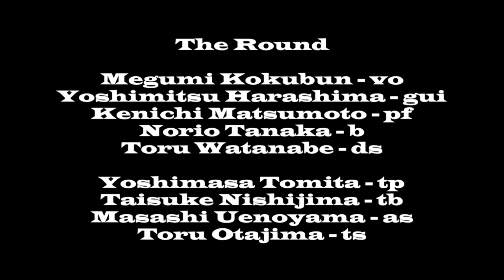Instant Love by THE ROUND feat. Megumi Kokubun (vo)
Instant Love (Lyrics & Music by Toru Watanabe)

THE ROUND
Megumi Kokubun - vo
Yoshimitsu "Honey" Harashima - gui
Kenichi Matsumoto - key
Norio Tanaka - b
Toru Watanabe - ds

Horn Section
Yoshimasa Tomita - tp
Taisuke Nishijima - tb
Masashi Uenoyama - as
Toru Otajima - ts

Recorded at Victor No. 2 Studio, Tokyo on Aug. 24th, 1980
Mixed at Victor Studio, Tokyo on Aug. 31st, 1980
Recording & Mixing Engineer: Y. Kubo
Asst. Engineers: A. Tanabe, H. Yokoi

Produced by M. Sekiguchi